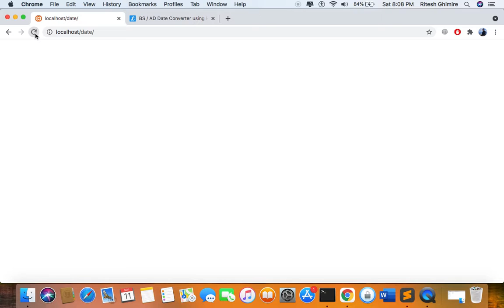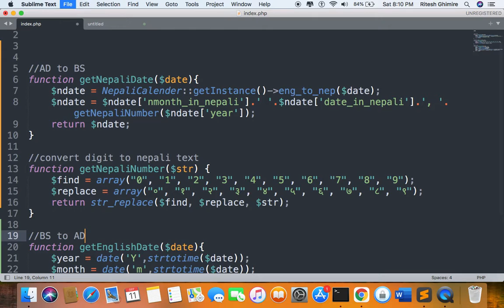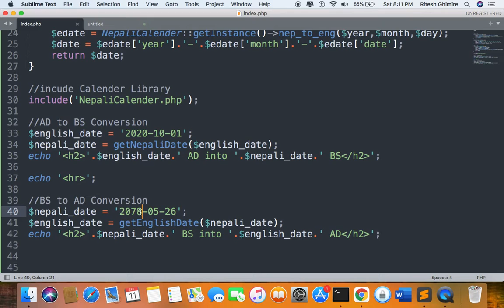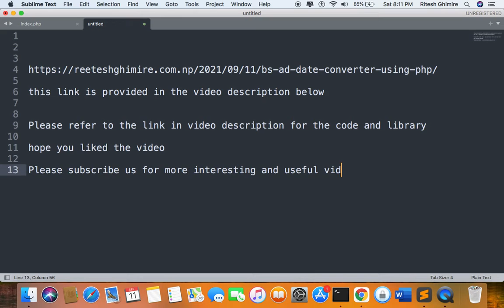BS / AD Date Converter using PHP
In this tutorial, we are going to use a PHP library NepaliCalender.php to convert date from AD to BS and BS to AD.